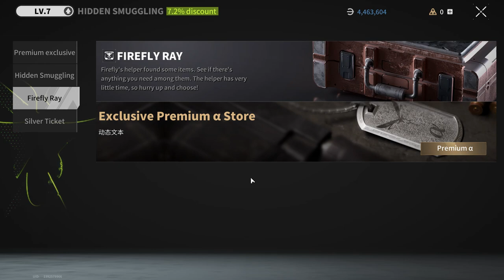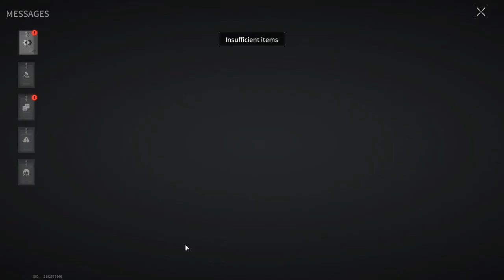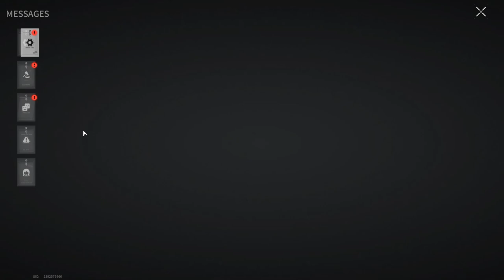INTERESTING FINDS ON MOUNT AKIYAMA - Lost Light | Day 39 | Gameplay ( No Commentary ) #227